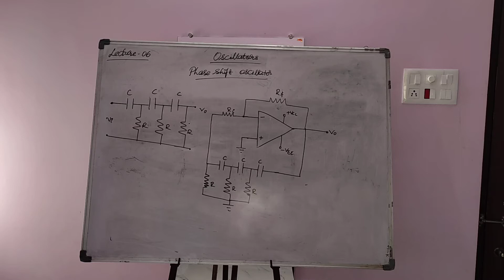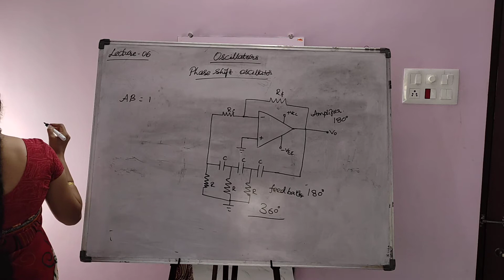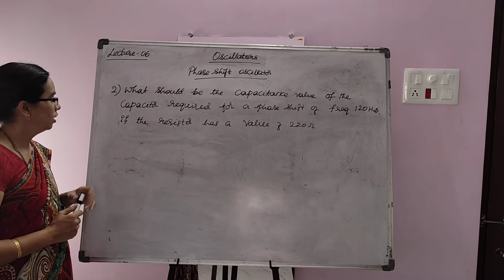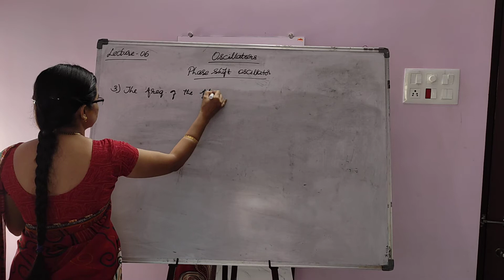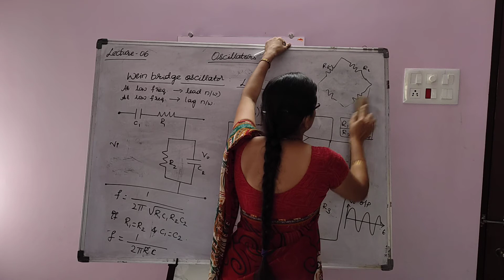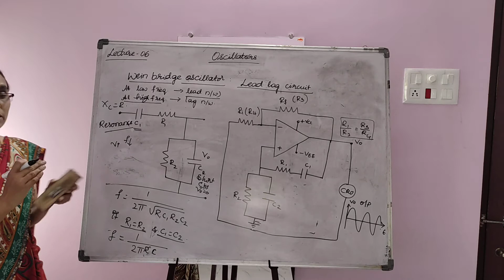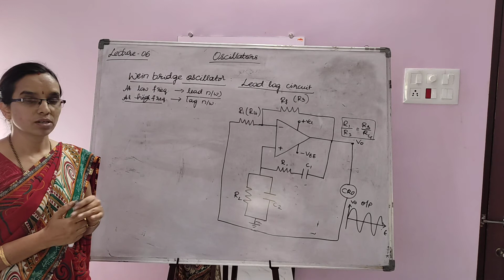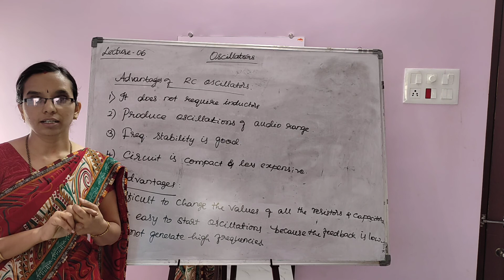LECTURE 6 | OSCILLATORS | II PU ELECTRONICS | BY GAYATHRI MADAM